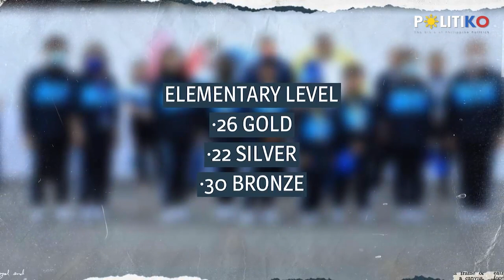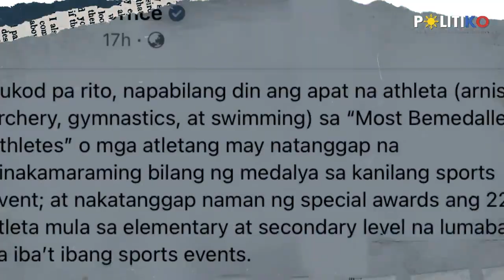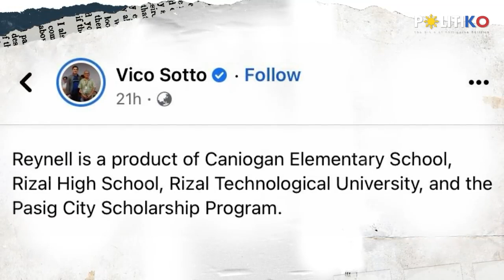P100K cash reward! Vico Sotto commends Pasig scholar for topping engineering board exam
Pasig scholar Reynell Sanchez landed in the top 1 spot in the 2023 Mechanical Engineering Bord Exams with a score of 94.9%.